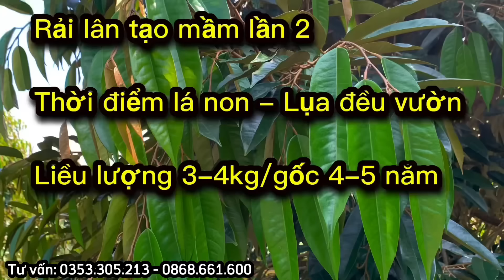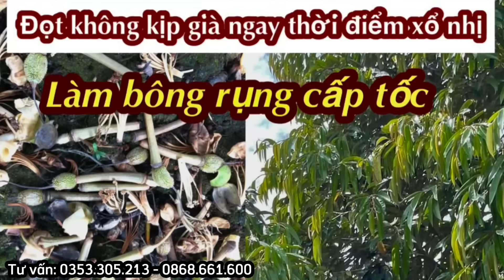Cách bón Lân tạo mầm hiệu quả khi đọt ra không đều, quy trình xử lý ra hoa sầu riêng ở Tây Ninh.